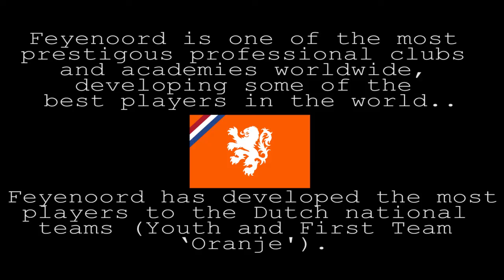Feyenoord Vancouver Camp 2016 Video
Feyenoord Rotterdam is hosting academies with club partners in Vancouver, British Columbia, 2016!